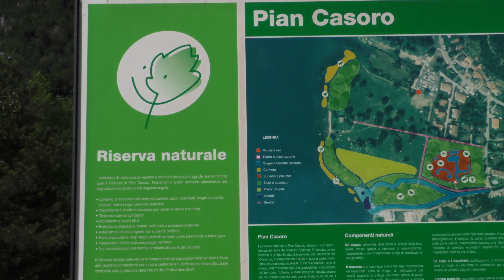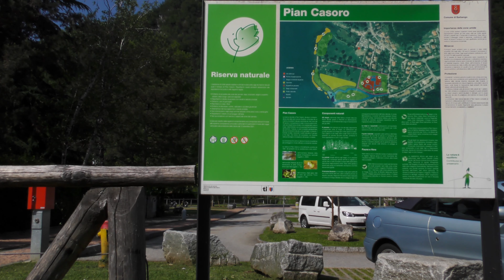Pian Casoro, Barbengo-Lugano: Riserva naturale e area di svago